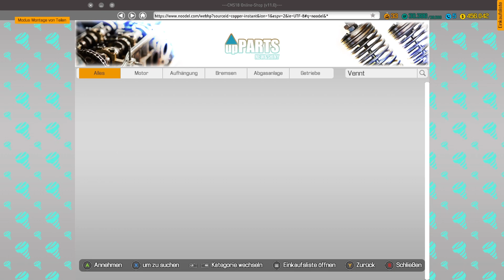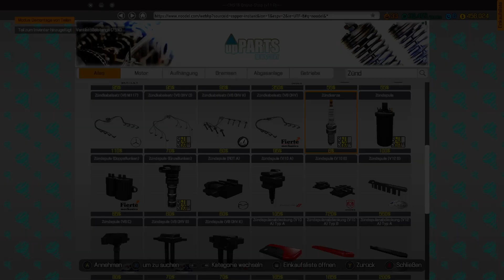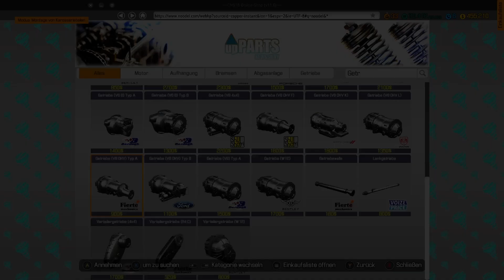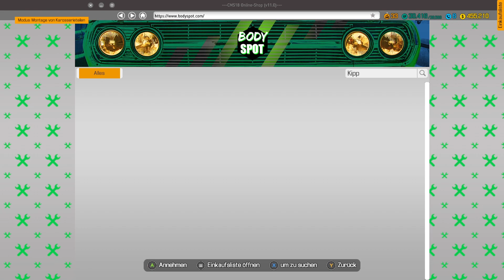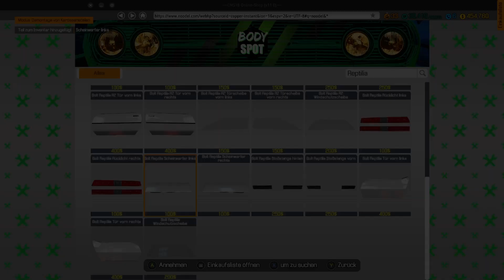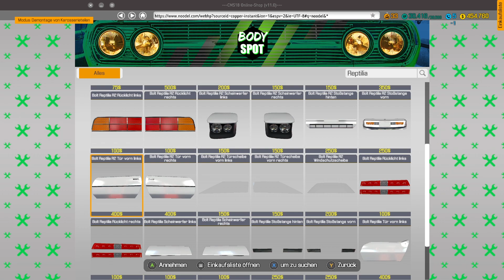Car Mechanic Simulator 1 : Mitarbeiter bekommt 10 Cent pro Stunde Arbeiten 😀